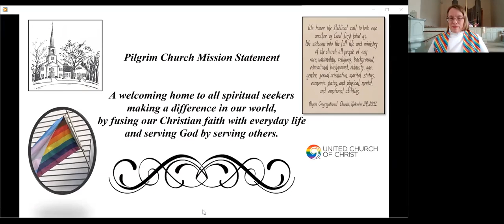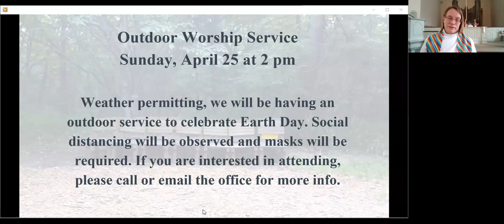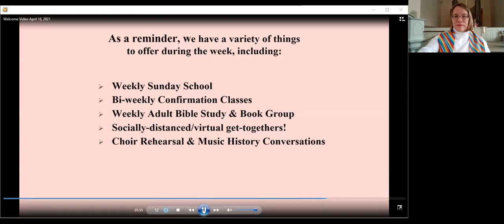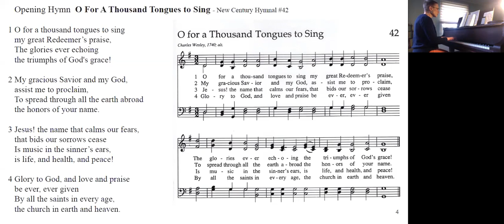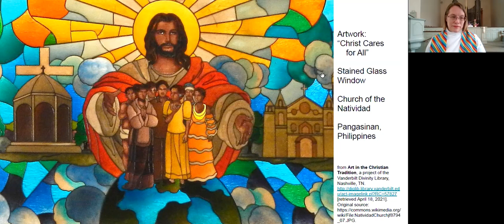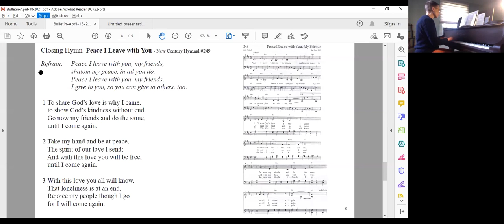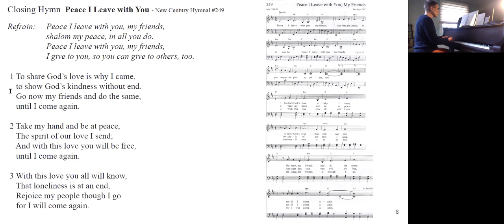Worship - Sunday, April 18, 2021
Rev. Reebee Kavich Girash - No Hands But Ours